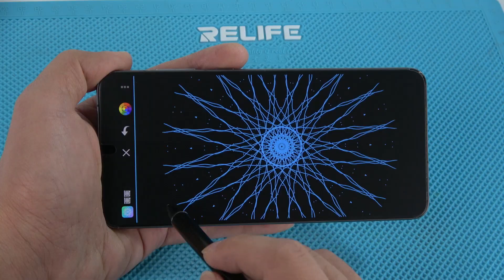SUNSHINE SS-075UE UV Frosted Fiberglass Protective Film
·Suitable for front/back film of mobile phones, watches, AirPods, cameras, etc.
.UV optical technology, the film is cured on the screen of the mobile phone, the touch is more sensitive, the fit is firmer, and the screen is clearer.
.UV microcrystalline hardening process, effectively preventing sharp objects from scratching, the surface is sharp and tough, preventing daily scratches.
.Sensitive touch, full glue adsorption, does not fall off, the fingerprint under the screen is unlocked in seconds